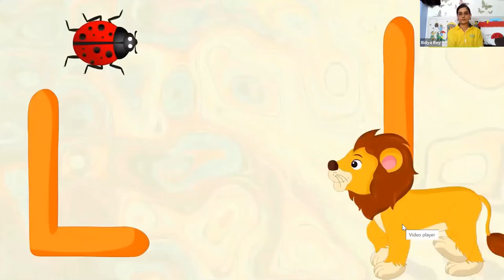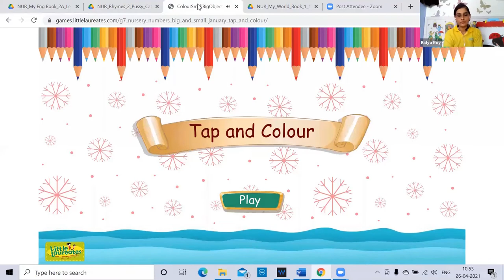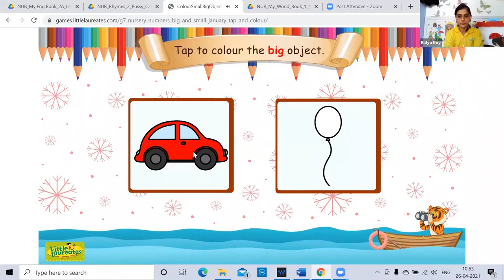Free Trial Class for JKG Students - Little Laureates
Little Laureates - the only online preschool in India which offers an integrated annual curriculum with digital content, live classroom, physical books and worksheets with after school activities, homework assignments, parent teacher meetings, child progress and much more.

Little Laureates is perhaps the first digital preschool in India which has launched an integrated learning management system to measure the learning outcome of your child.

Little Laureates guarantees that with its advanced learning program a child can achieve all the expected learning outcome and more, enabling him/her to become a complete individual ready to take on the world in his/her career journey.